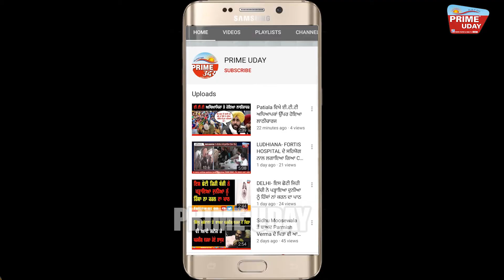UPSC ਅਤੇ PPSC ਦੇ ਨਿਯਮਾਂ ਦੀ ਭਿੰਨਤਾ ਤੇ ਬੋਲੇ - ਵਰੁਣ ਮਹਿਤਾPPSC ਭਰਤੀ ਦੀ ਉਮਰ 28 ਤੋਂ ਵਧਾਕੇ 32 ਕਰਨ ਦੀ ਮੰਗ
UPSC ਅਤੇ PPSC ਦੇ ਨਿਯਮਾਂ ਦੀ ਭਿੰਨਤਾ ਤੇ ਬੋਲੇ  - ਵਰੁਣ ਮਹਿਤਾ
PPSC ਭਰਤੀ ਦੀ ਉਮਰ 28 ਤੋਂ ਵਧਾਕੇ 32 ਕਰਨ ਦੀ ਮੰਗ